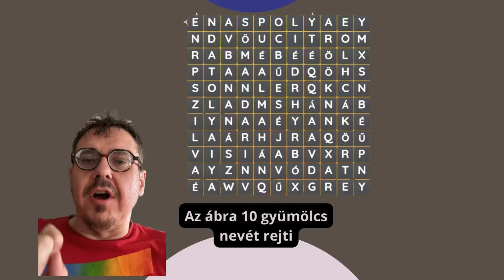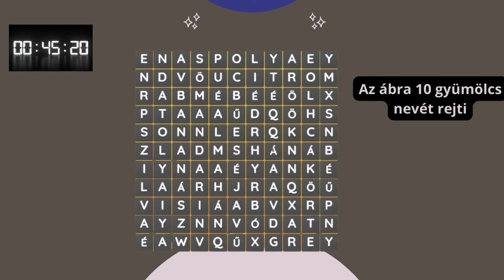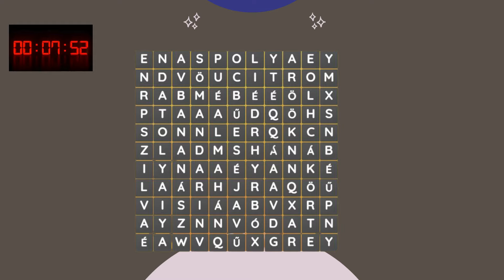Elbújtak a gyümölcsök - megtalálod?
Készen állsz egy kis agytornára?  Ma egy izgalmas szókereső játékkal várlak, amiben 10 finom gyümölcsnév rejtőzik!

A feladatod egyszerű: keresd meg a 10 elrejtett gyümölcsnevet a táblázatban!

Lehet vízszintesen, függőlegesen vagy átlósan is keresni, de vigyázz, nem szabad átugrani a betűket!

Ha megtalálod az összes gyümölcsöt, kommentelj a videó alá, hogy mennyi idő alatt sikerült! ⏱️ Vajon te leszel a leggyorsabb?

Készen állsz a kihívásra? Akkor indítsuk is a játékot! ️

Ne felejts feliratkozni a csatornámra, hogy ne maradj le a legújabb videókról és játékokról!

Sok sikert a játékhoz!